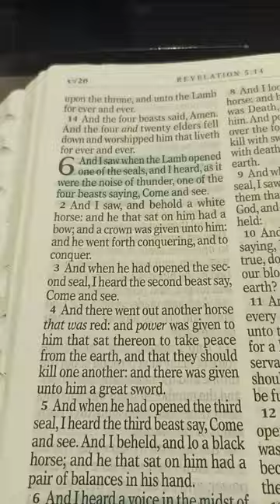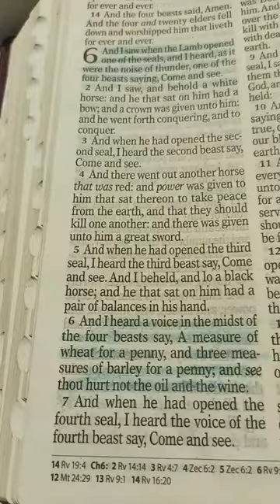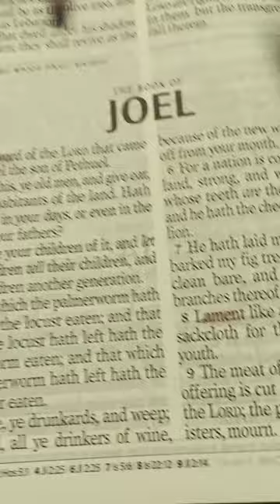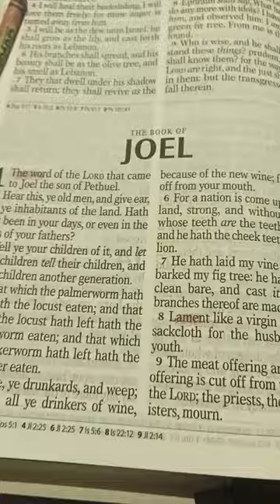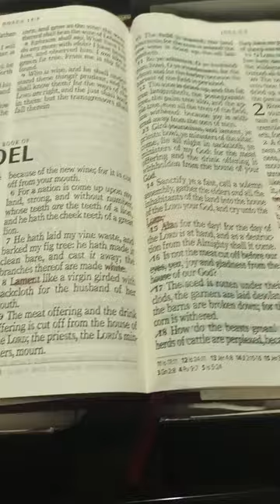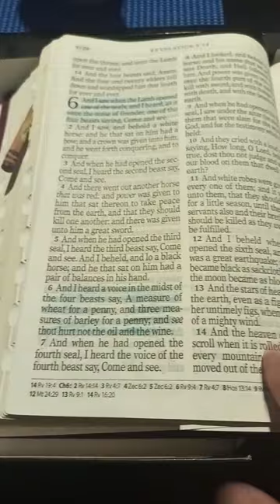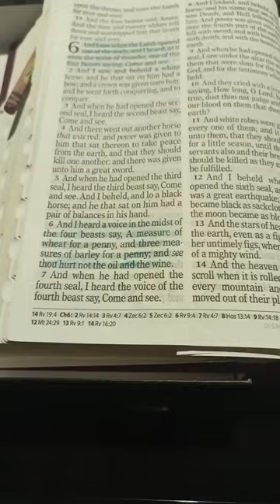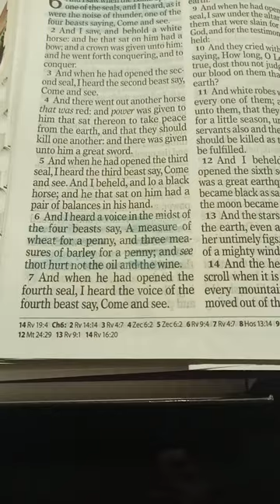(Repost) Simple, humble preaching. His dream-Prepare for the Famine in 2023. ~@Arnel Mendoza channel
He is a humble man. and he is always steady on reading the Word of God even when not getting too much feedback or likes etc. Maybe the spoon used for reading in the video is symbolistic of the Famine that he is describing. I know his video is 30 minutes long, ..but it's worth listening to his words in this video. He's not looking for fame, views, likes etc... I didnt want to trim it short because it's up to everyone to listen to how much they want. His dream could be a warning for all of us or for the left behind. More fuel for daily renewal of Faith. Salvation is worked out daily because we all fall short daily from the glory of God. God bless! Glory to our Lord Elohim!